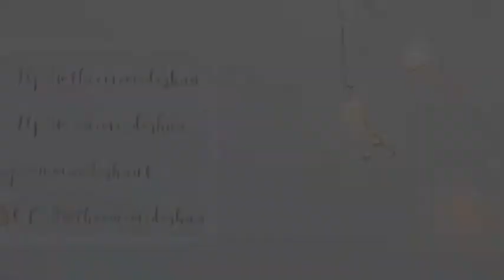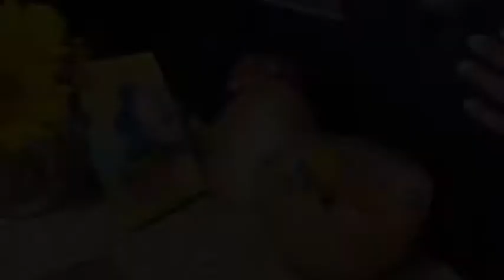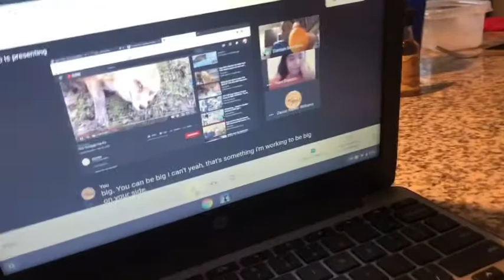QUARANTINE VLOG: EASTER/RESURRECTION DAY 🐰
MONDÈ 🦋

.. happy resurrection!!! It’s a late upload. But here’s what my Sunday consisted of. Sweets, love and food!! 🍭. Hope you all had a great one as well!! Xo